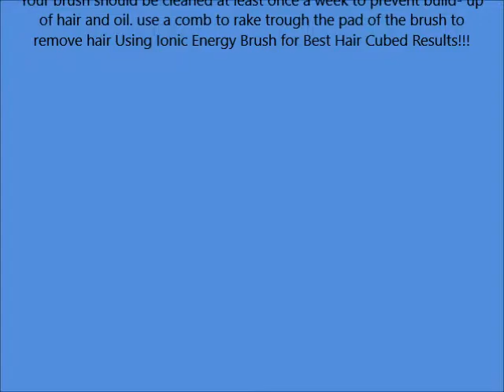Ionic Energy Hair Brush Hair Cubed Â®